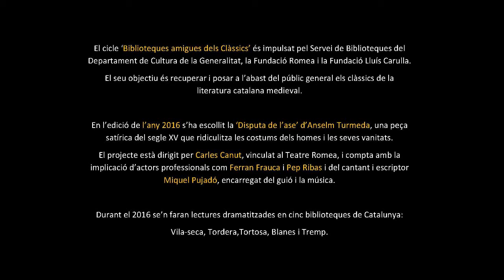Biblioteques amigues dels clàssics 2016: BIBLIOTECA DE TORDERA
BIBLIOTECA DE TORDERA - 2 de maig de 2016

El cicle ‘Biblioteques amigues dels Clàssics’ és impulsat pel Servei de Biblioteques del Departament de Cultura de la Generalitat, la Fundació Romea i la Fundació Lluís Carulla.
El seu objectiu és recuperar i posar a l’abast del públic general els clàssics de la literatura catalana medieval.

En l’edició de l’any 2016 s’ha escollit la ‘Disputa de l’ase’ d’Anselm Turmeda, una peça satírica del segle XV que ridiculitza les costums dels homes i les seves vanitats.
El projecte està dirigit per Carles Canut, vinculat al Teatre Romea, i compta amb la implicació d’actors professionals com Ferran Frauca i Pep Ribas i del cantant i escriptor Miquel Pujadó, encarregat del guió i la música.

Durant el 2016 se’n faran lectures dramatitzades en cinc biblioteques de Catalunya:
Vila-seca, Tordera,Tortosa, Blanes i Tremp.

En cadascuna de les poblacions els actors professionals
comparteixen escenari amb actors locals.

En el cas de Tordera ho han fet amb dos actors i una actriu
vinculats al món del teatre amateur torderenc:
Lluís Celma , Joan Manel Esteban i Montserrat Haro